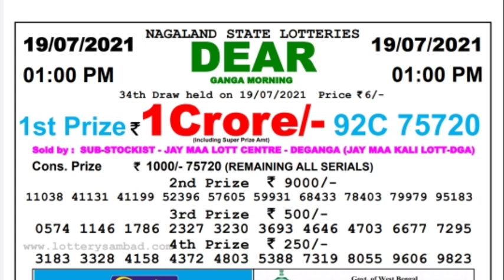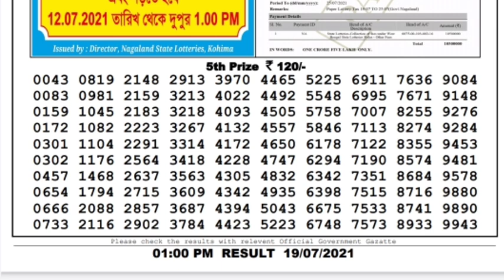Lottery Sambad Lottery Live 1pm 19.07.21 Nagaland Lottery Live